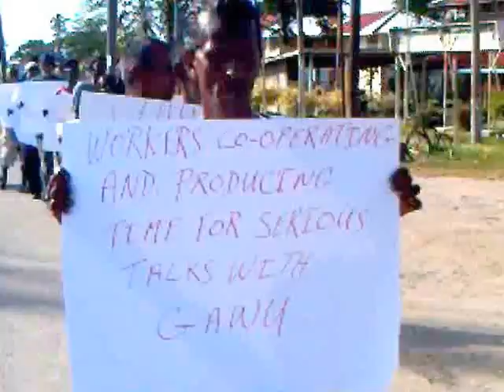Wales picketing - 17Oct2016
Workers of Wales Estate taking part in a picketing exercise outside of the Estate's office on October 17, 2016. The workers were taking part in a nationwide sugar worker strike to protest GuySuCo's position regarding wage rise and improvement in conditions of work